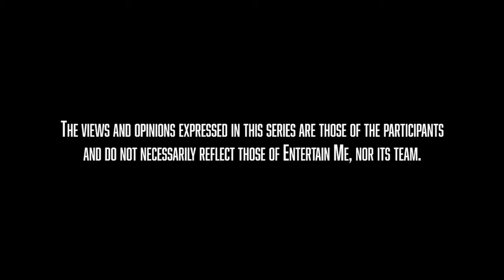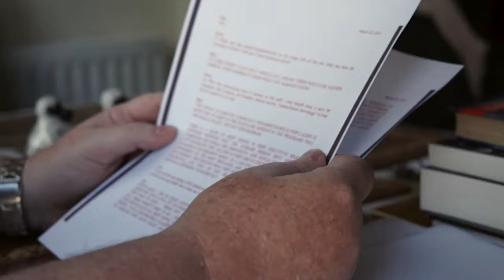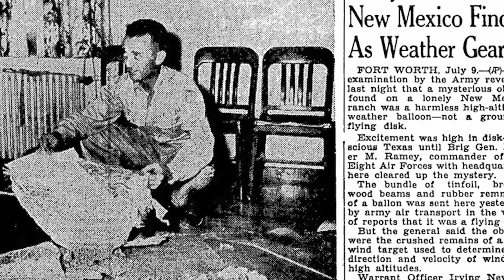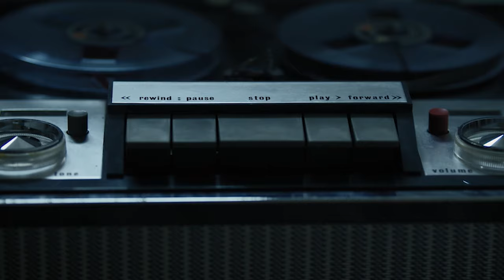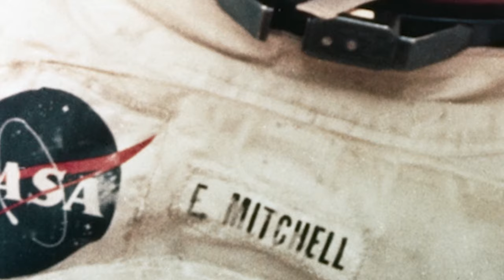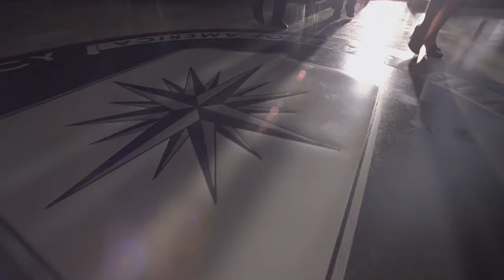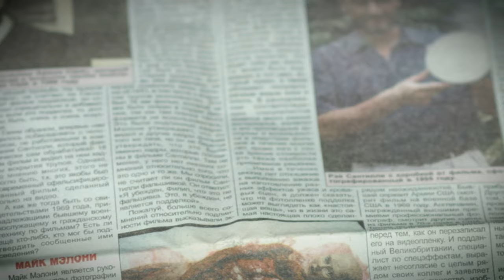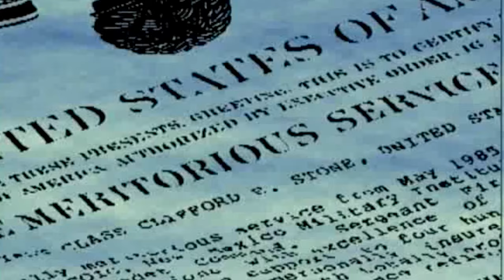Pentagon Declassified: Alien Autopsy Exposed | Leaked: Top Secret UFO Report | Absolute Sci-Fi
After decades of silence, secrecy and classified documents, a hidden Pentagon UFO report has recently been uncovered. This leaked UFO report has sent investigators into a frenzy as they become closer than ever before to solving the mystery of the alien autopsy. Through experts such as Kenneth Arnold, we find out what actually went down in the desert of Roswell in 1947.

Leaked: Top Secret UFO Report (2023) directed by Piers Garland